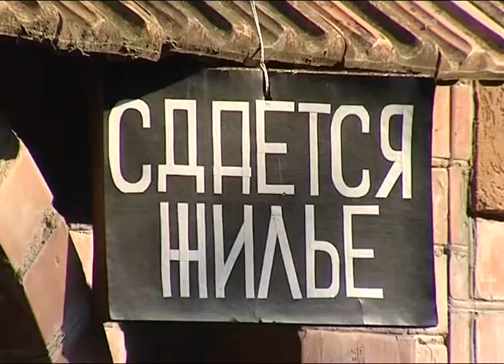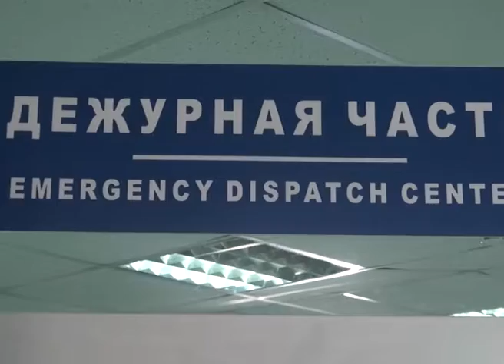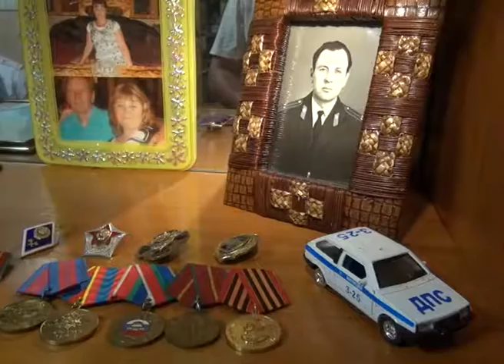Новости Сочи (Эфкате REN TV) Выпуск от 01.07.2016